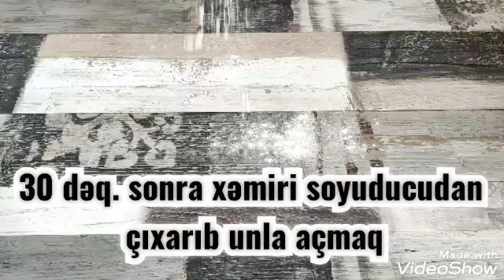SÜZME PEYNİRLİ KATMANLI KURABİYE. Слоеное печенье с творогом